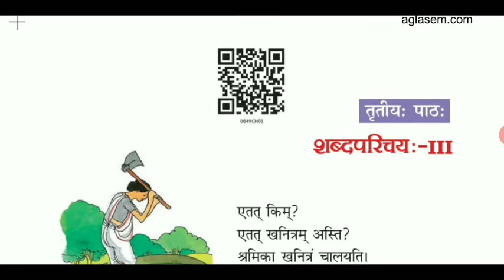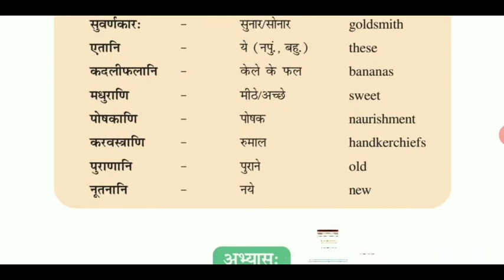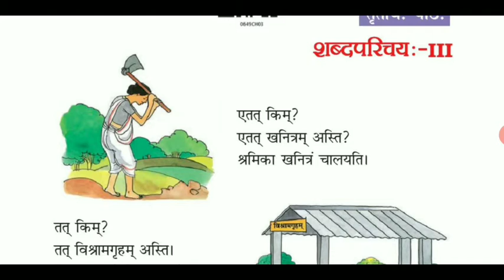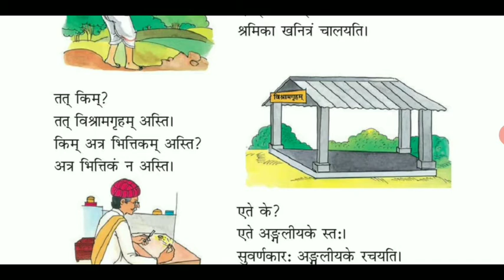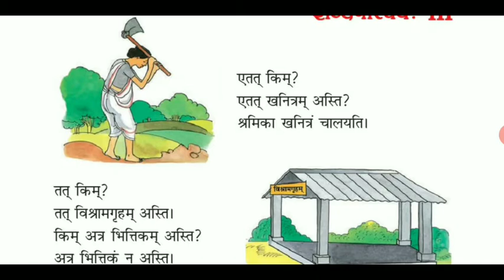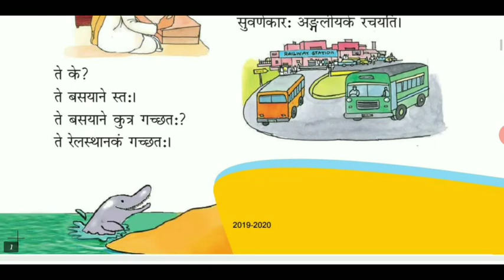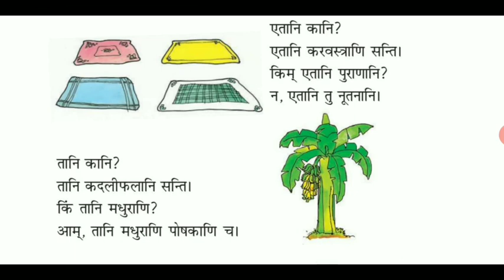Sanskrit class 6 |Chapter - 3 Shabdparichaya -III (with hindi translation) | By- Arti Baghel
NCERT class 6 sanskrit chapter 3 Shabdparichaya - III with hindi translation.